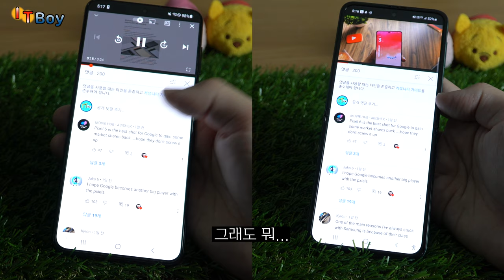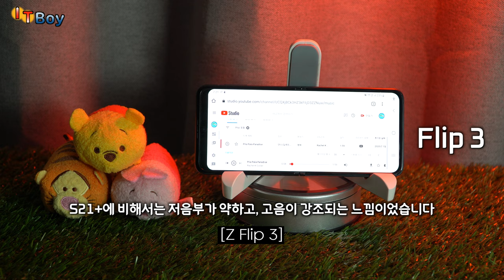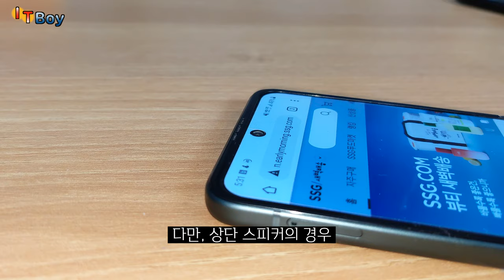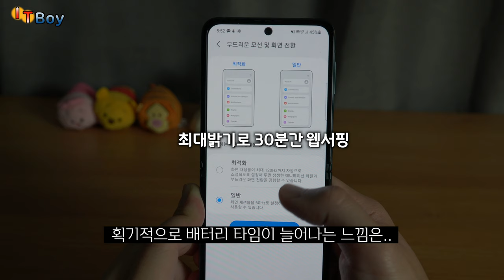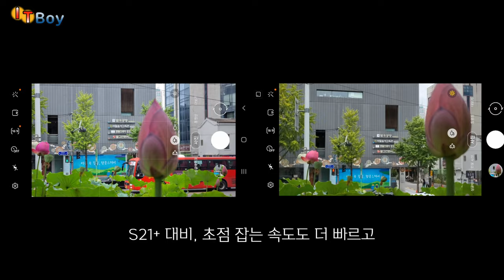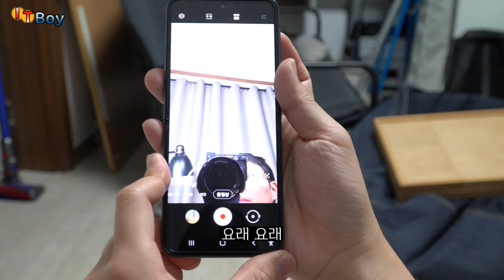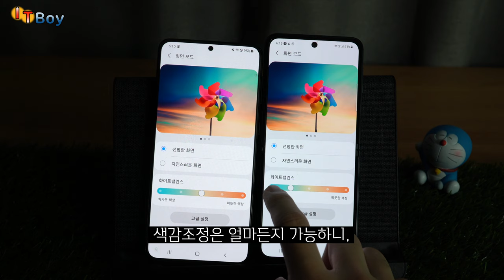단점까지 모두 커버해주는 갤럭시 Z플립3의 예쁜 디자인!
처음 구입해본 갤럭시 Z 플립3
장단점을 알아보고, 플립을 구매할지 말지 함께 생각해봅시다!

[Z플3플Z플3플Z플3플Z]
00:00 INTRO
00:09 Z플3으로 환승!
00:48 단점[1] 화면비율
01:35 단점[2] 버튼
02:29 단점[3] 스피커
03:29 단점[4] 기본필름
04:05 단점[5] 배.터.리
04:50 단점[6] 카메라
06:42 단점[7] 기능
06:59 단점[8] 발열
07:20 결론: 살까, 말까?